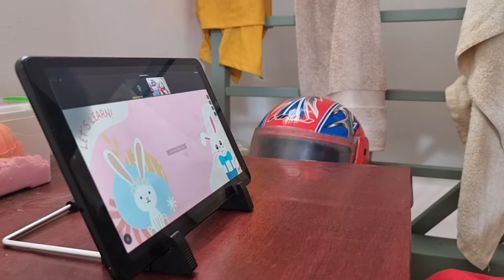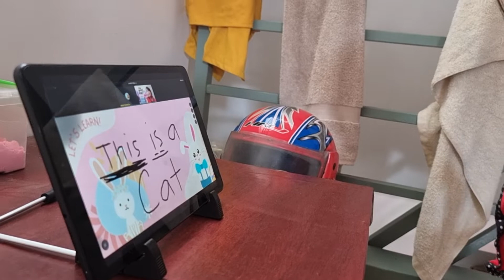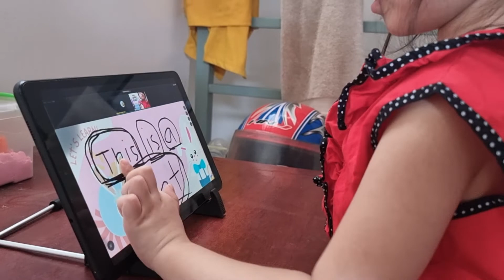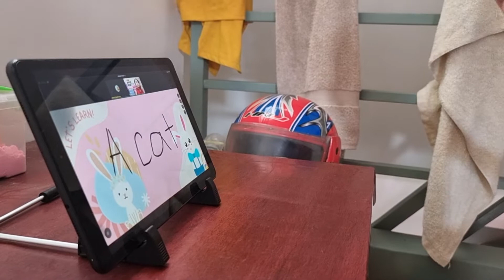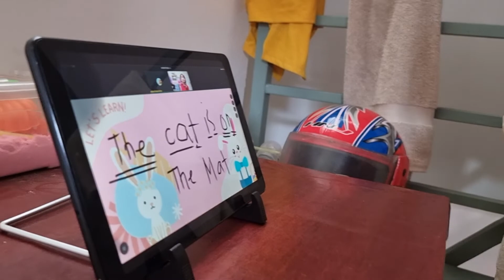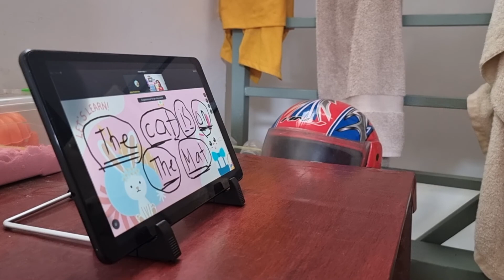Fatima Reading Class 071522 Part4